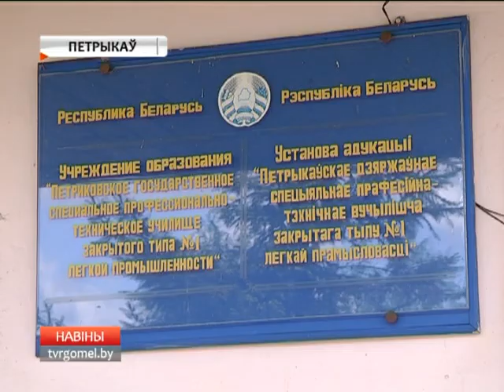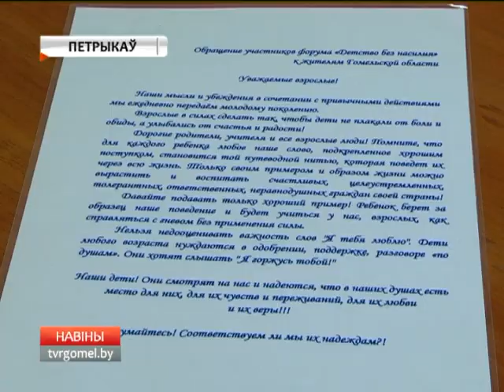Детство без насилия